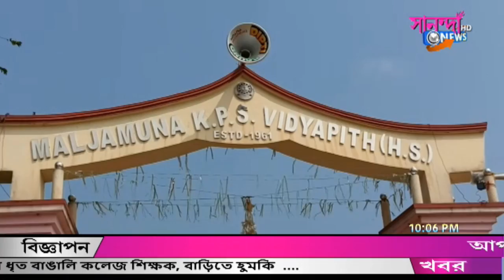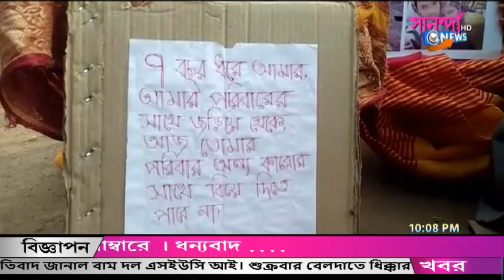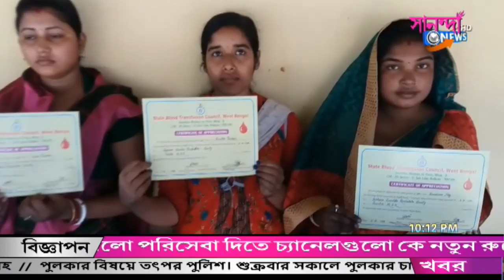SANANDA NEWS 01_03_2020